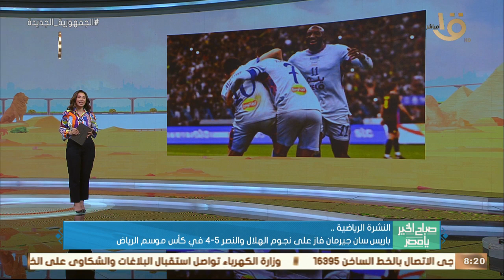منتخب مصر لليد حقق الانتصار الرابع على التوالي دون هزيمة ببطولة العالم.. وأهم الأخبار الرياضية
صباح الخير يا مصر | منتخب مصر لليد حقق الانتصار الرابع على التوالي دون هزيمة ببطولة العالم.. وأهم الأخبار الرياضية